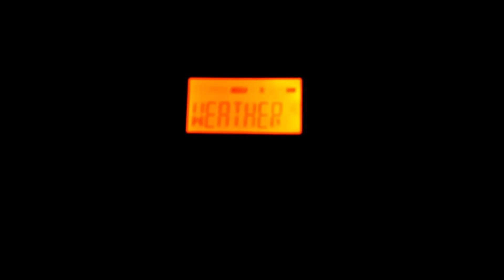WWH25 Metter, GA Broadcast Cycle 6/21/2016